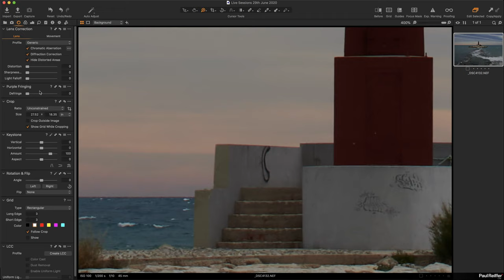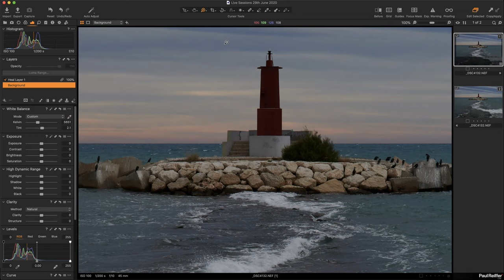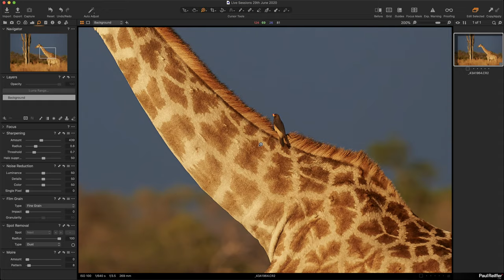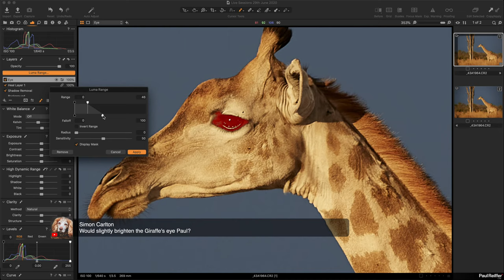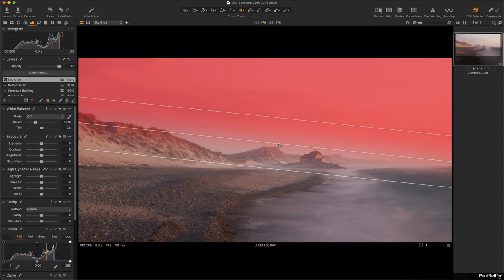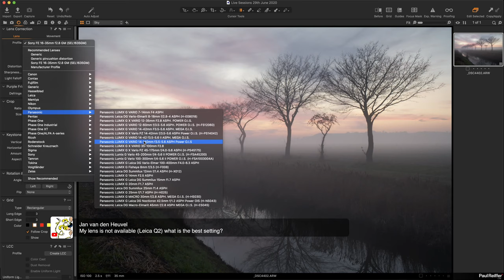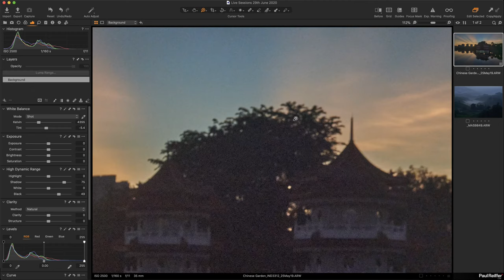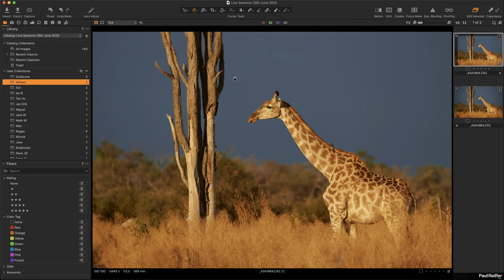Live Editing Sessions - Capture One - 29th June 2020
Today's session starts with a very different crop to a seascape image - transforming it to a print designed for a wall.

We tackle enhancing the fur on animals during golden hour - including the difference between Structure and Sharpening tools in a real-life scenario where it shows.

Both buildings and trees in the mist are subtly changed to enhance their contrast, along with pulling the viewers gaze to the focus of the shot.

And finally, we touch on ways to improve the layering in an image that features heavy mist in a tea plantation valley.  Vignettes, Lens Profiles, Cropping, Colour Editor and Clarity tools are combined with dynamic range recovery in all images to produce their final look.

Join us for live editing in Capture One - with your own images -

We recommend requesting the HD option from YouTube for full 1080p screen captures.

To submit your image for a future session, head for more info.

Recorded using Capture One Pro v20.1.1 on an Apple Mac Pro 16-core Xeon with 192GB memory, 2x Radeon Pro Vega II Graphics cards and 4TB SSD.